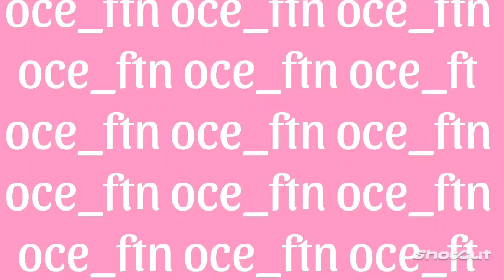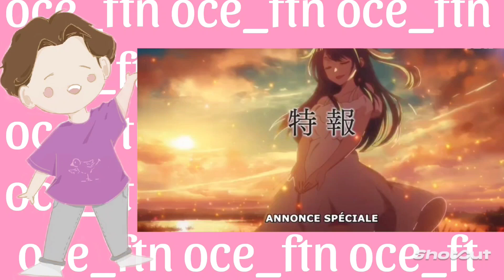MES RECOMMANDATIONS 2023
Salut tout le monde! Aujourd'hui on se retrouve pour une vidéo plus légère en cette fin d'année car je vous présente tout simplement mes recommandations, mes coups de cœur de cette année et cella dans différents domaines.